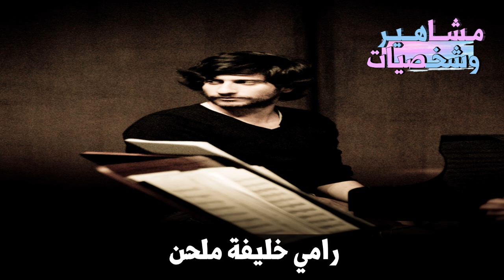مشاهير بيروت - مشاهير وأشخاص2